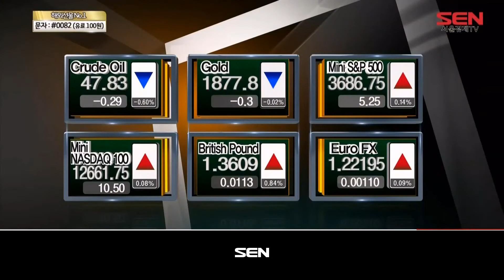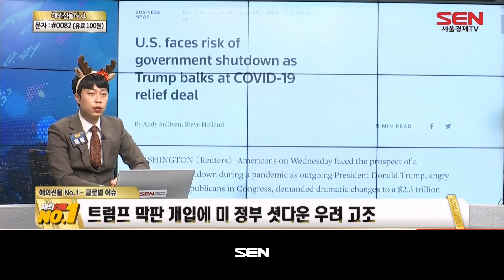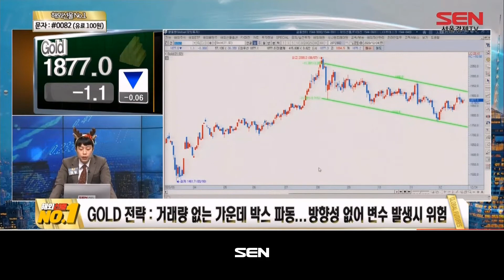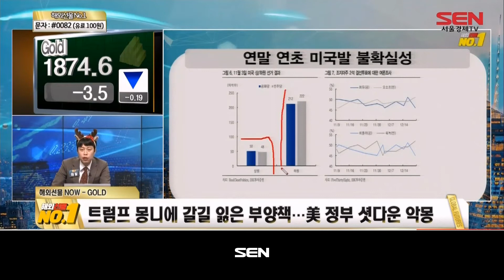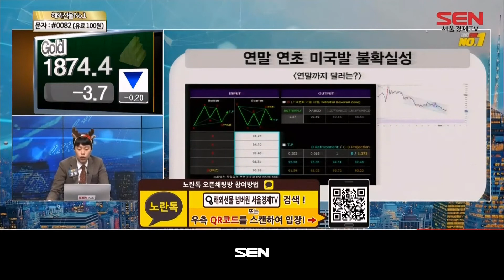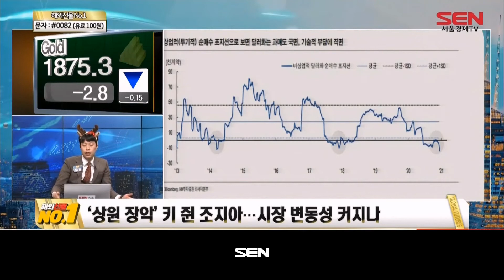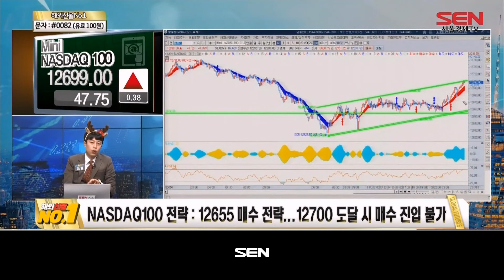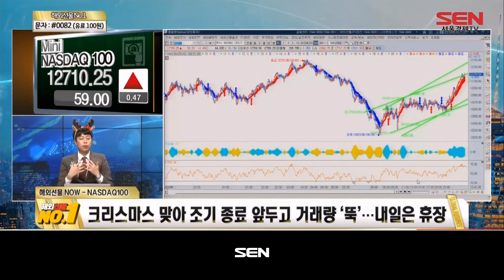해외선물 NO.1_39회_20201224